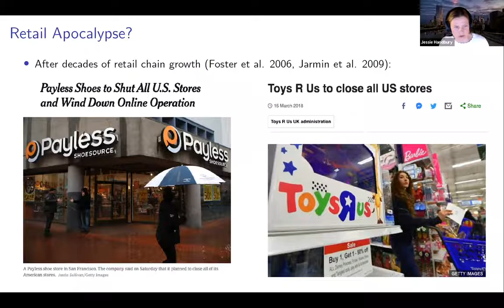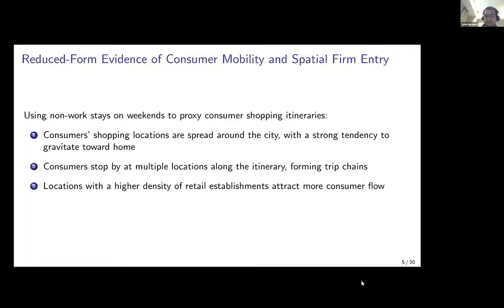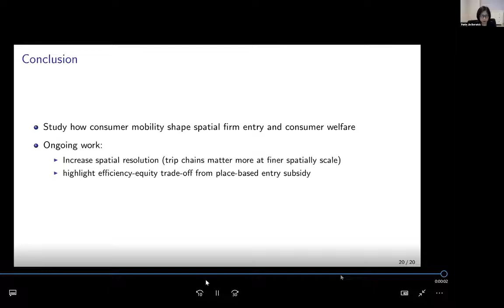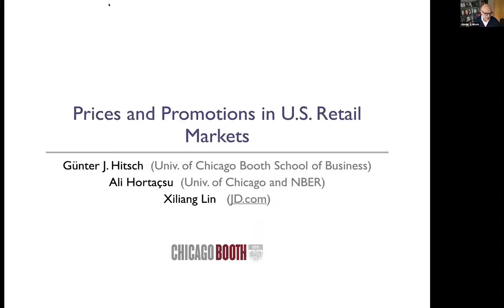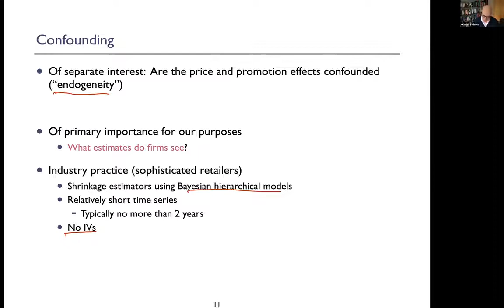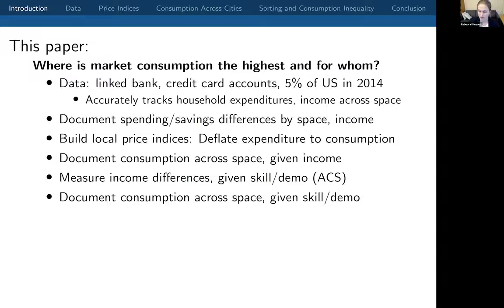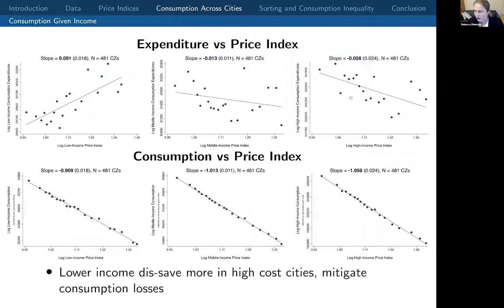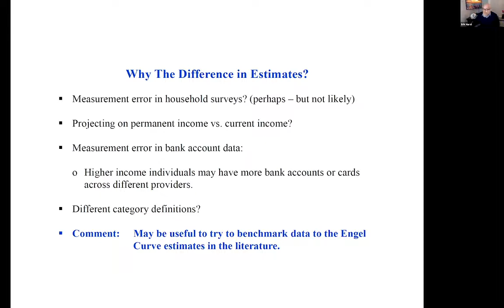Big Data and Retail